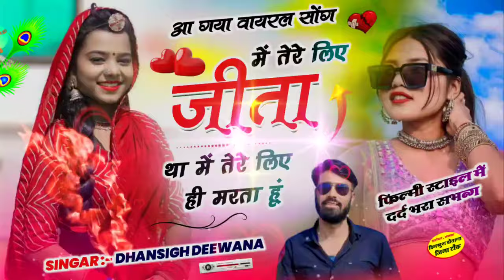फिल्मी स्टाइल धमाका || में तेरे लिए जीता था में तेरे लिय मरता था || Singer Dhansingh Deewana